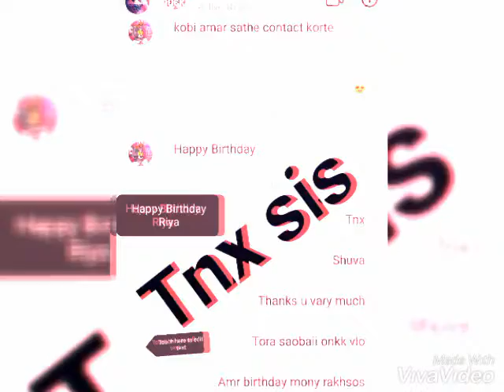November 15, 2019